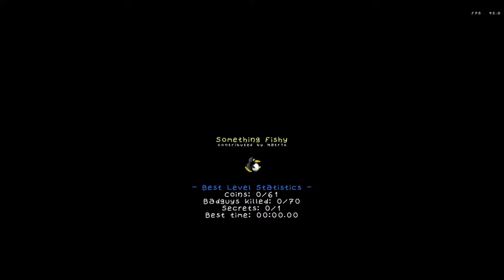SuperTux 0.4.0 Something Fishy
I cut the fails, but sorry for those cuts.